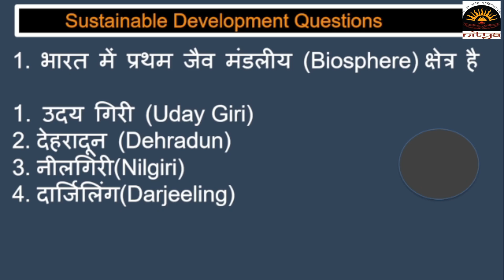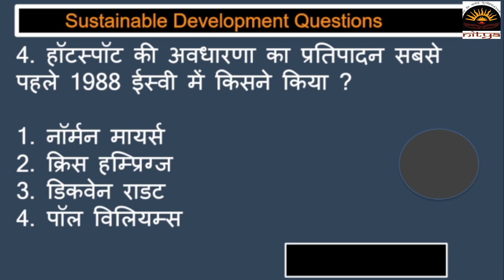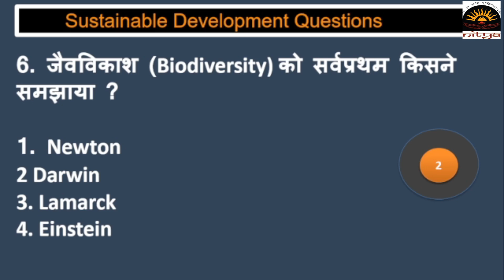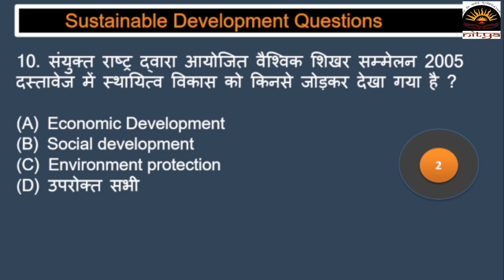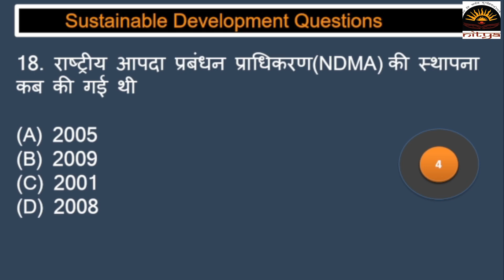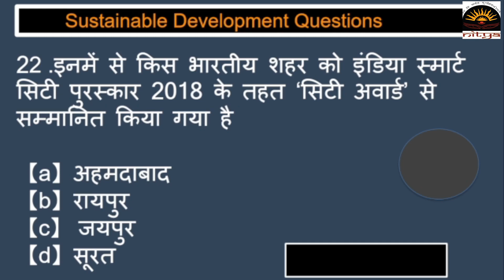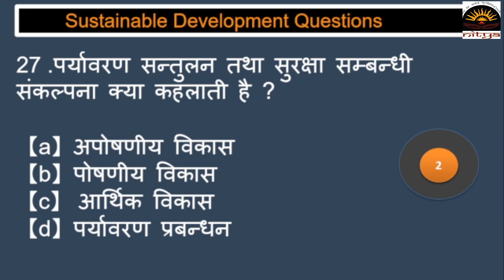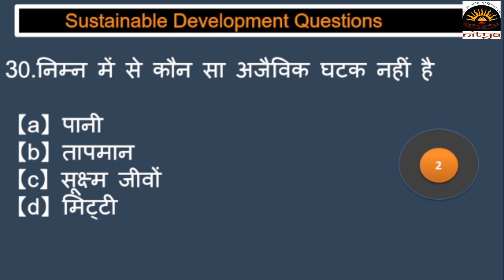Environmental ||Sustainable Development Mcqs ||सतत विकास से संबंधित प्रश्न ||CTET, UPTET SUPER TET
दोस्तों नमस्कार,